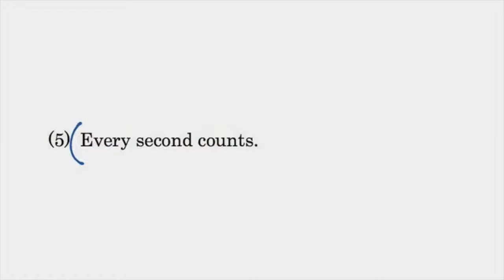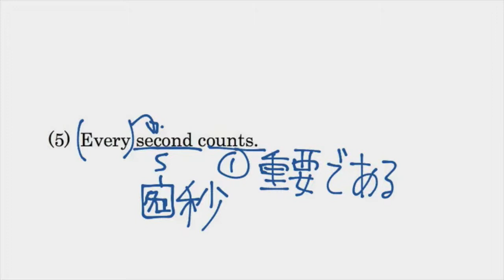英文法の基礎：最終チェック問題（５）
Mt. English Project で公開されているフリー教材「英文法の基礎」の最終チェック問題を解説します。